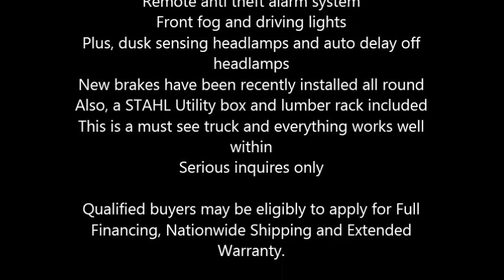2003 Ford F250 Lariat Truck in Scotts Valley, CA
2003 Ford F250 Lariat

This work truck has 146,000 miles and it is still in good condition
Equipped with Ford V8 Turbo Diesel automatic transmission
Maximum gas tank capacity estimated at 29.0 gallons
4 wheel ABS brakes with Electronic Brakeforce Distribution system
Ventilated front disc and solid rear disc brakes
Exterior color is white with a gray, leather interior
Standard features include a 6 way power, adjustable drivers seat with lumber support
All manual passenger seat also equipped with lumber support
40.20.40 split bench front seats and a folding rear seat back
External temperature display, compass, trip computer and a low fuel level warning indicator
Power steering with tilt adjustable steering wheel
Leather steering wheel and simulated wood trim on doors
80 watts Am.Fm in dash single disc CD player stereo plus 4 total speakers
Note. FREE Satellite radio included with this package
12 volts front power outlets
Privacy glass plus swing out opening rear quarter windows
Chrome finish bumpers
Trailer hitch and wiring included with this model
Remote anti theft alarm system
Front fog and driving lights
Plus, dusk sensing headlamps and auto delay off headlamps
New brakes have been recently installed all round
Also, a STAHL Utility box and lumber rack included
This is a must see truck and everything works well within

Qualified buyers may be eligibly to apply for Full Financing, Nationwide Shipping and Extended Warranty.